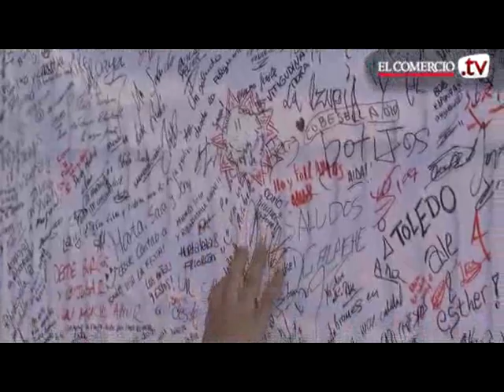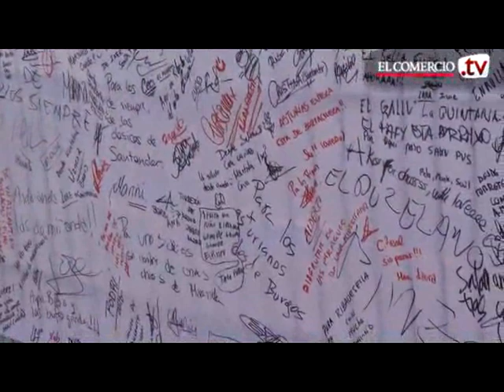El ritmo no para en Ribadesella después de la famosa carrera